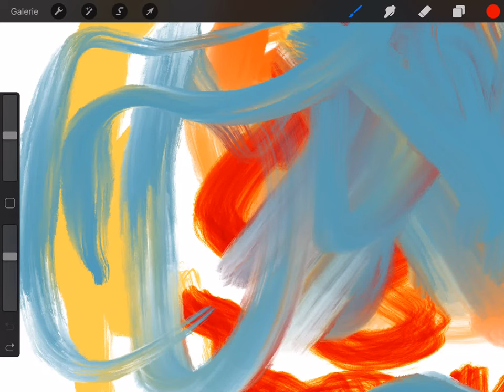Georg's MegaPack: How To Batch Import Multiple Brushes & Complete Sets into Procreate 4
With Procreate 4 and iOS 11, you can download multiple brushes and batch import complete sets! Just tap and select multiple brushes in the file browser and drop them into the desired destination folder. This will be a huge time saver, especially if you don't have a Mac with Airdrop!

–Georg